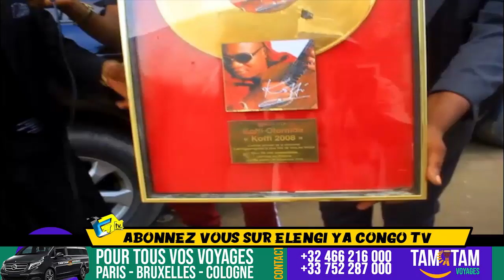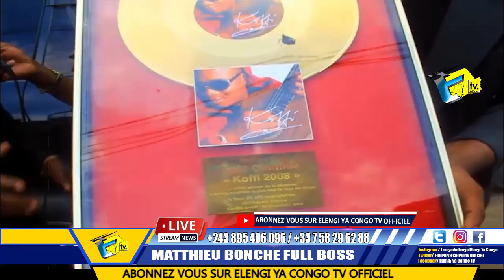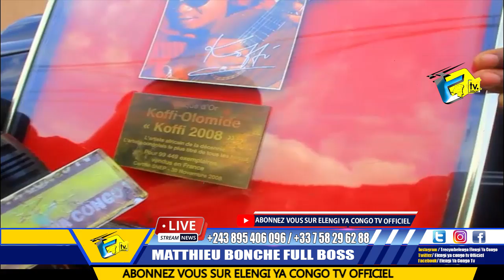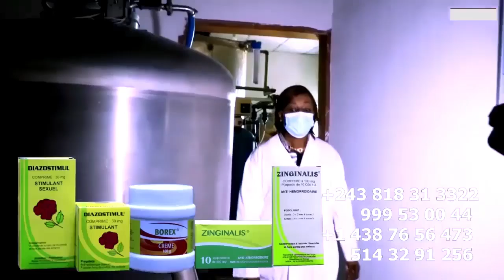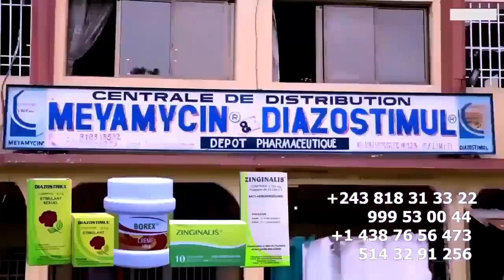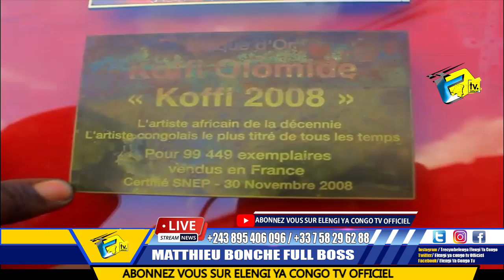Exclusif En Direct Résidence De KOFFI OLOMIDE Remise DISC D'OR Certifié SNEP Depuis 2008 Avant FALLY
Exclusif En Direct Résidence De KOFFI OLOMIDE Remise DISC D'OR Certifié SNEP Depuis 2008 Avant FALLY IPUPA Par MUKOLO Compagnie Papa SNEP